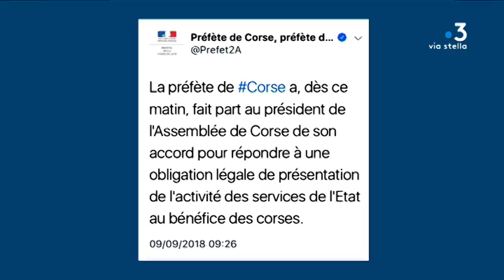Politique : les préfets dans l’hémicycle de l’Assemblée de Corse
La préfète de Corse viendra bien rendre compte du bilan de l'action de l'État sur l'île devant les élus de l'Assemblée de Corse. Plusieurs de ses prédécesseurs l’avaient déjà fait par le passé, mais d'autres ne se sont pas prêté à cet exercice.

Intervenants - Jean-Guy Talamoni, président de l'Assemblée de Corse.
Equipe - Pierre Simonpoli ; Jennifer Cappai-Squarcini ; Frédéric Guichard.